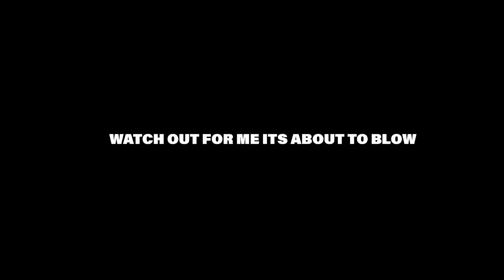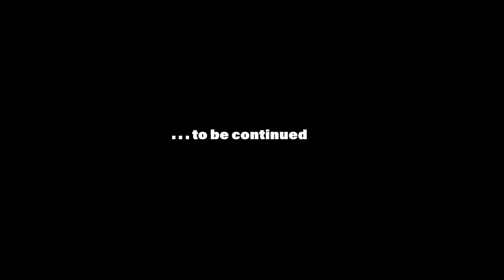Episode 1 watch out for me it’s about to blow